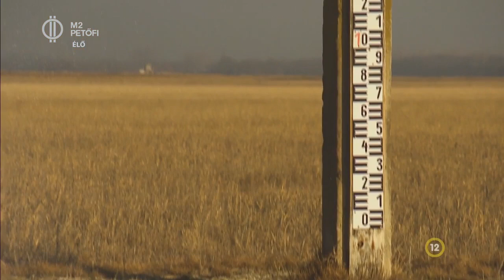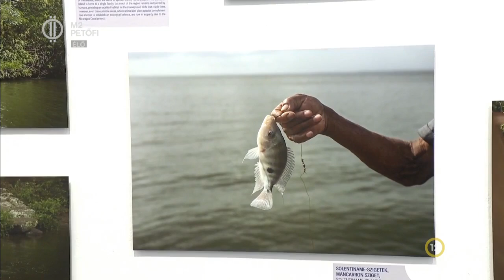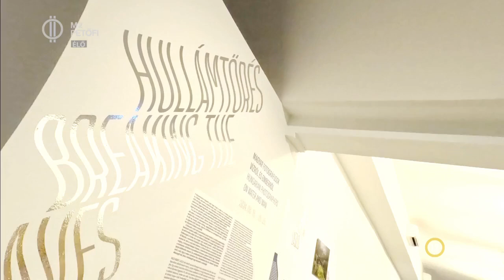Kiállításajánló: Hullámtörés – Capa Központ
A jövő kérdéseivel a Capa Központban is foglalkoznak, ahol megnyitotta kapuit a Hullámtörés című kiállítás, mely hat magyar fotográfus munkáit mutatja be. A látogatók bepillantást nyerhetnek a víz és az ember összetett viszonyrendszerébe